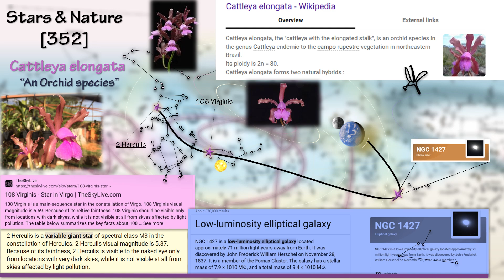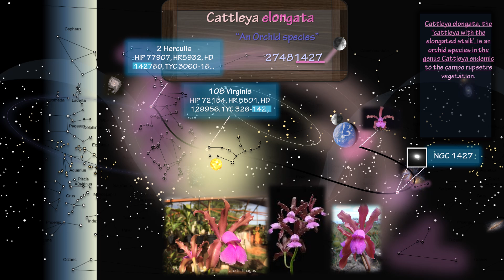Cattleya elongata Orchids 🌸